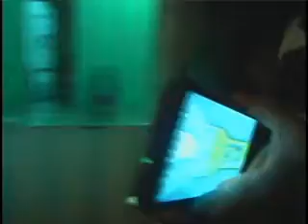VENDEDORA DE PIZZA CARA CARA COM LADRÃO DENTRO DE CASA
REPÓRTER NEY WELITON - FALCÃO DO CERRADO
Dona Lindaura vendedora de pizza na Rua Porangatu no Bairro Toneto foi surpreendida por um ladrão dentro de casa que queria dinheiro.